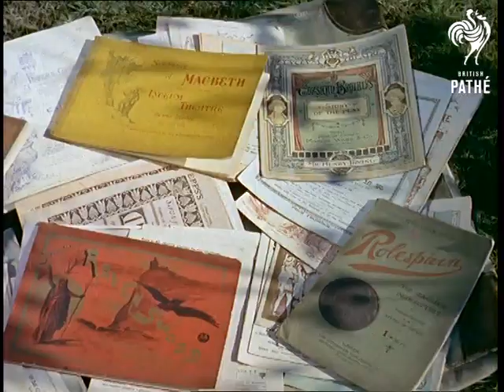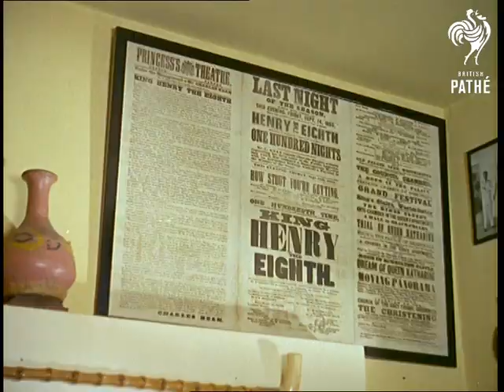Donald Sinden At Home (1959)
Golders Green, London.

At film star Donald Sinden's home, we see the highlights of his collection of theatrical memorabilia.

C/U panning across a pile of old theatre bills and programmes; tilt up to show actor Donald Sinden sitting in a chair in his garden, reading a book on the life of Henry Irving; his two cats and a dog sit beside him.  Commentator tells us that theatrical history is Donald's hobby.

Donald gets up, goes into his house and starts polishing an 18th century sideboard that Fred Terry died against (!); on the wall are portraits of Edmund Kean and Mrs Sarah Siddons.  Donald cleans arm amulets that belonged to Kean's son, Charles and an ornate chain that Henry Irving wore as Louis XI around 1870.  C/Us of framed antique theatre playbills on the wall.  On the mantelpiece is an award presented to Donald from the Variety Club in 1954.

Donald is seen brushing the hat Sir John Martin-Harvey wore in 'The Only Way', (original dramatisation of 'A Tale of Two Cities').  Sitting on a couch beside him are his son, Jeremy (aged nine) and his wife, Diana.  Donald puts the hat on Jeremy's head then shows him Fred Terry's wig block, while Diana holds up one of Henry Irving's sandals from 'Macbeth'.  Donald's other son, Marcus (aged 5), enters carrying a walking stick that belonged to comedian JL Poole; Donald shows it to his sons, who examine it closely as he talks.

Note: on file are several press releases relating to Donald Sinden, a news cutting about his theatre collection and notes on the story shot.
 FILM ID:99.09